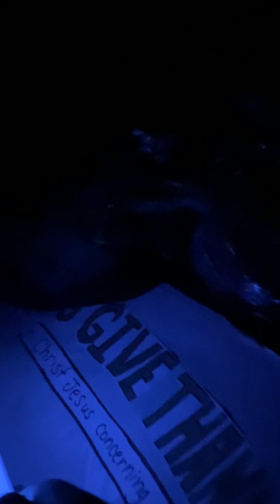glowsticks are nice 6/5/2023